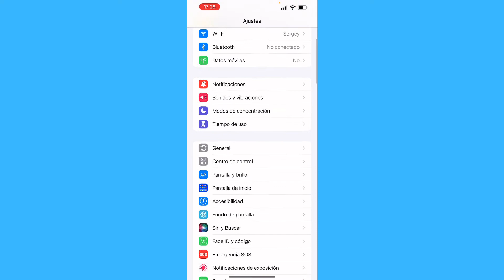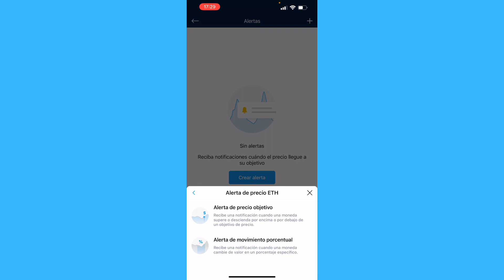Cómo Eliminar Alertas en Crypto.com